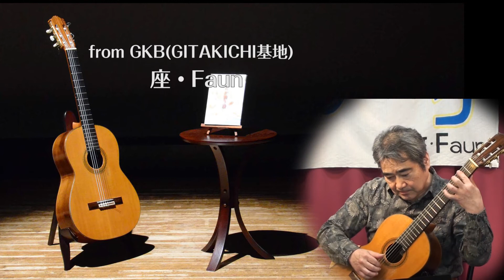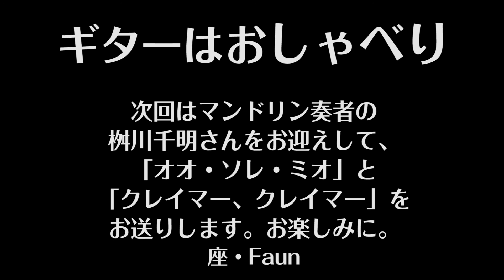ギターはおしゃべり 46 Guitar wa Oshaberi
1."Over the Rainbow from The Wizard of Oz"Harold Arlen 2."Farewell"Sérgio Assad/Takuya Okamoto(Gt), Toshiyuki Kumagai(Gt)/MC Yuki Takahashi, Shinohara Masashi(Gt)
1.「虹の彼方に」（作曲：H.アーレン）2.「フェアウェル」（作曲：セルジオ・アサド）/岡本拓也(Gt)熊谷俊之(Gt)/MC 高橋由希、篠原正志(Gt)